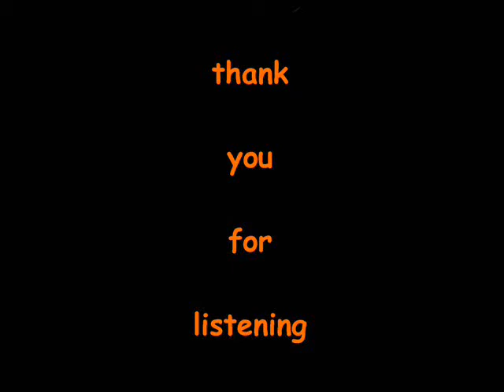! h@ns - e=mc² / giorgio moroder